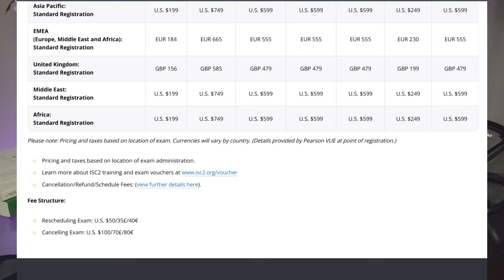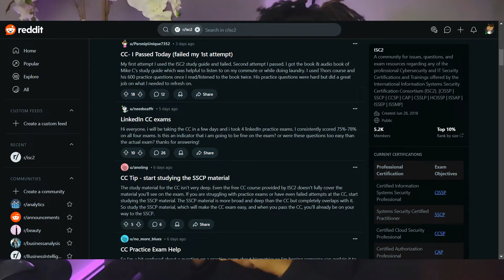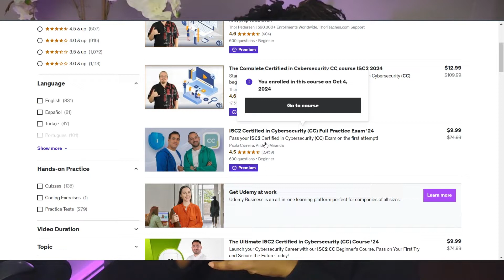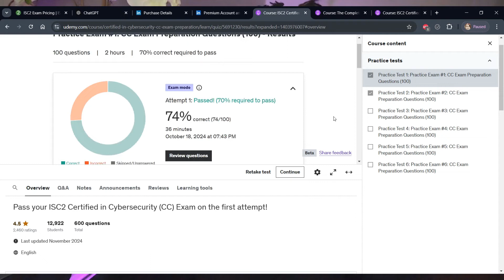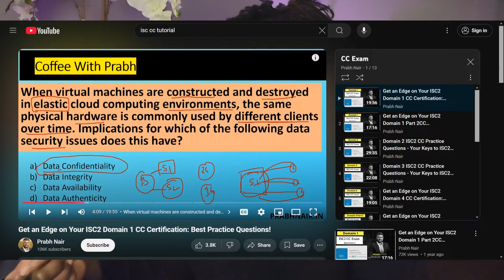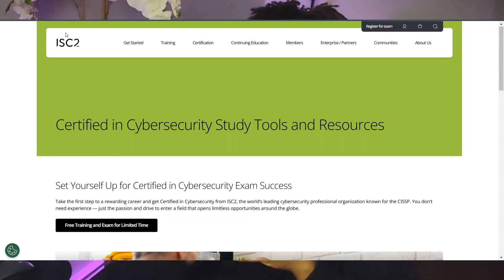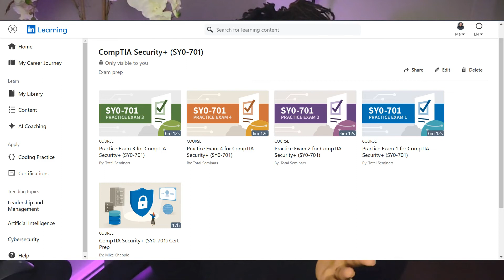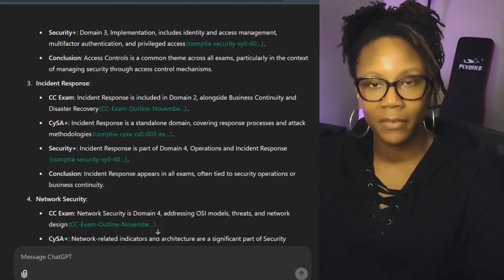How I PASSED the ISC2 CC Exam (But Was it Actually Worth It?)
In this video, I discuss my journey towards passing the ISC2 Certified in Cybersecurity (CC) exam in just two weeks. From initial doubts, study strategies, and various resources like LinkedIn Learning, Udemy, and Reddit, to the importance of certifications and tips for exam preparation, I cover everything you need to know to make an informed decision.

This video is for you If you're wondering:

How to get the free isc2 certified?
How to prepare for cc exam isc2?
How much time required for isc2 cc?
How to study certified in cybersecurity isc2?
Is isc2 a entry level cyber security cert?
Is the isc2 cc worth it?

Timestamps:
00:00 Introduction: Certification Realities
00:28 Breaking into Tech: My Journey
00:40 Motivations for Certification
00:57 Career Elevation Strategies
01:16 Cybersecurity Aspirations
01:35 Choosing the Right Certification
01:48 Affordable Certification Options
02:23 Study Plan and Resources
02:38 Utilizing Online Platforms
02:45 Reddit: A Valuable Resource
02:52 Overcoming Study Challenges
03:38 LinkedIn Learning and Udemy
04:09 Importance of Multiple Resources
04:51 Exam Preparation Tips
06:15 Navigating the Certification Process
06:46 Membership and Networking
07:21 Free Study Resources
08:08 Exam Difficulty and Strategies
09:08 Google Cybersecurity Professional
10:04 Engage and Share Your Journey

Pick up my FREE downloadable ebook guide that teaches you how to use ChatGPT to break into tech and find hidden jobs not on LinkedIn or Indeed.